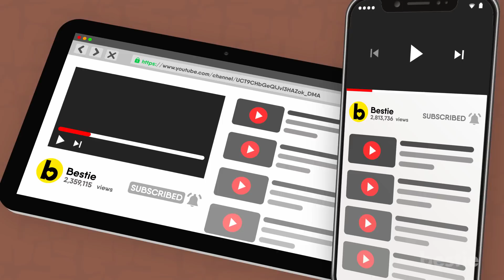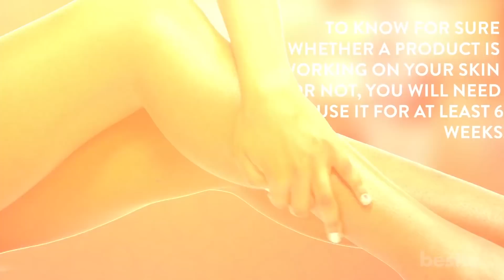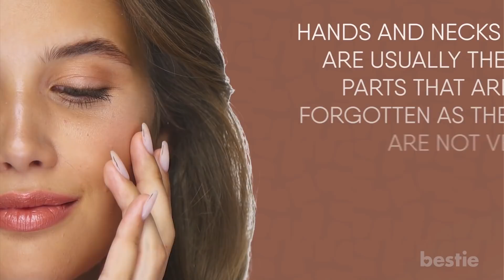9 Ways You're Aging Your Skin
If we could all skip aging, that would be great. But unfortunately, aging is part of life. You may have decided when your time comes, you’ll age gracefully. But what if the process of skin aging has been sped up? Stress and environmental factors can contribute to this! In today’s video, we’re going to talk about 9 ways you’re aging your skin unknowingly.

Timestamps:
Intro - 0:00
1. Not removing makeup before sleeping - 00:31
2. Not getting enough sleep - 01:34
3. Spot treatments - 02:38
4. Using a lot of products at the same time - 03:11
5. Stopping products too soon - 04:06
6. Not using sunscreen - 04:44
7. Forgetting the hands and neck - 05:21
8. Smoking - 06:05
9. Drinking too much - 06:23

Summary:
1. Not removing makeup before sleeping
Most women love makeup. Whether you’re going out for a Sunday brunch with friends or heading to work, a little foundation, mascara, and lipstick can really amp your look up within minutes.

2. Not getting enough sleep
One of the reasons your skin may age too quickly is lack of sleep.

3. Spot treatments
Almost every teenager will get pimples at some point. You’d be surprised to know they also show up after the age of 40!

4. Using a lot of products at the same time
One of the things we tend to do when it comes to skincare is use a lot of products. Usually, a person starts with a moisturizer, which makes your skin feel good.

5. Stopping products too soon
When you start using a moisturizer, you may not see its impact immediately.

6. Not using sunscreen
Your skin’s affected the worst when it’s exposed to too much sunlight.

7. Forgetting the hands and neck
When you use skin care products, the focus is usually on the face, and not other parts of the body that have exposed skin.

8. Smoking
Like you need another reason to quit? Seriously—it's time to cut the cigarettes out of your life.

9. Drinking too much
No, we don’t want to take all the fun out of your life. You can definitely drink an occasional glass of wine. But drinking every day will definitely impact your skin.